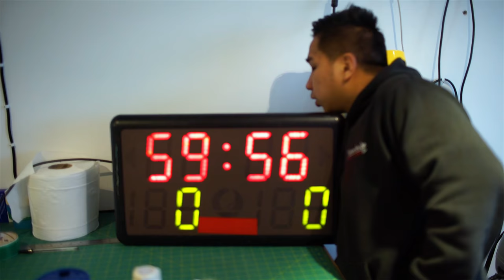Ciro's Megaphone Wrapped in Black and Yellow | Wrap Attack 007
Our buddy Ciro brought down his Megaphone for us to wrap this week. Nicco chose to wrap it Yellow and Gloss Black to match Ciro's Lamborghini Gallardo.

What do you think of this customised Megaphone?